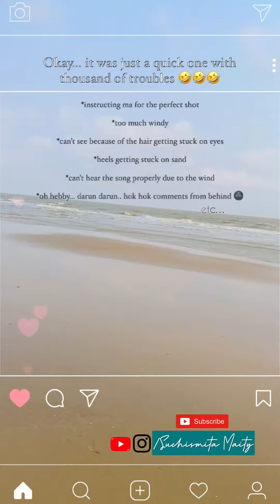Taal (Western) | Dance Cover | Suchismita Maity | Sukhwinder Singh | Aishwarya Rai, Akshaye Khanna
Presenting you the dance cover of Taal from movie Taal.

Song : Taal
Artists : Aishwariya Rai,
Vocal : Sukhwinder Singh
Music Composer :
Shot by - Gayatri Maity
Performed by - Suchismita Maity
Edited By - Suchismita Maity

Location - Haldia, West Bengal (Home)